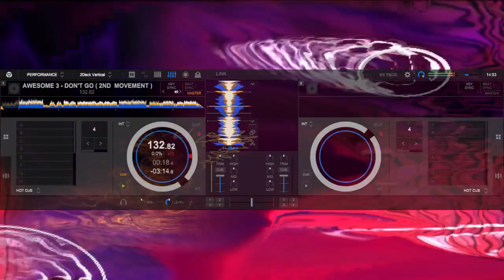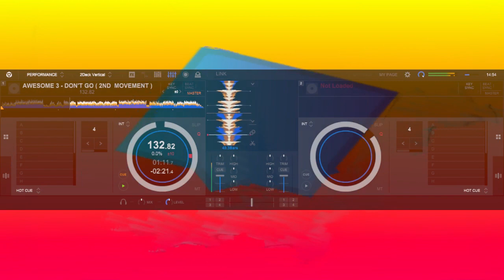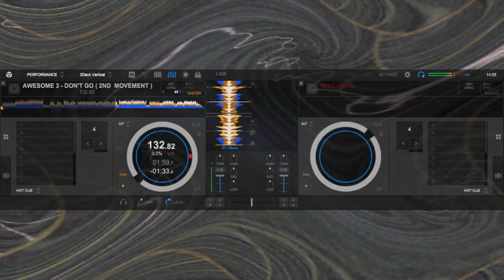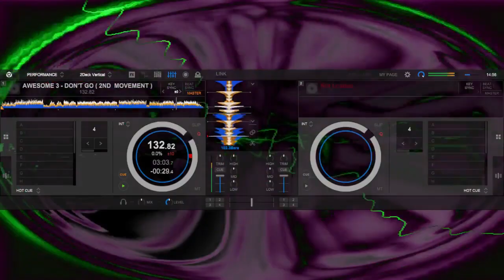AWESOME 3 - DON'T GO ( 2ND MOVEMENT )